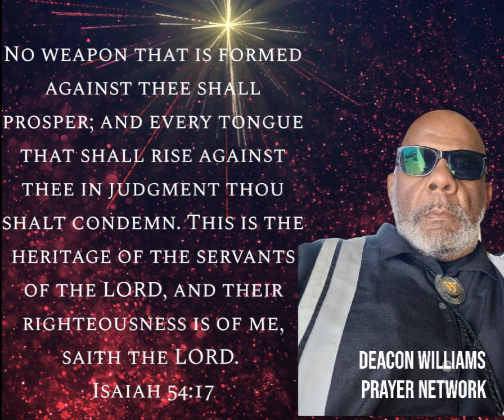ISAIAH 54:17 EVERYTHING GOOD THAT HAPPENED TO ME GOD DID IT!- Evelyn Turrintine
No weapon that is formed against thee shall prosper; and every tongue that shall rise against thee in judgment thou shalt condemn. This is the heritage of the servants of the LORD, and their righteousness is of me, saith the LORD.

They specialize in Premium Remarkably Delicious, Attractively designed Custom Photo Cakes!
Operators are standing by.
Promotional Code: PIANO MAN